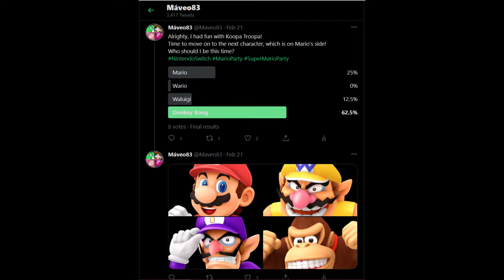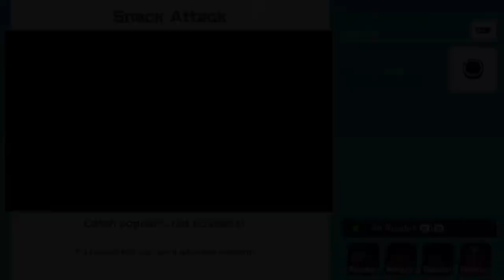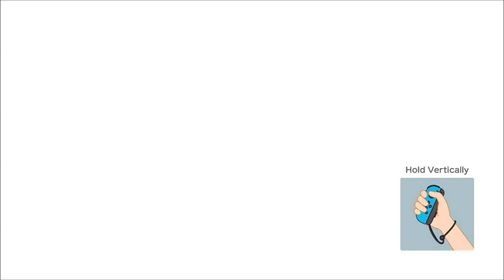Donkey Kong Party!!! - Super Mario Party (Offline; as Donkey Kong) Episode 51